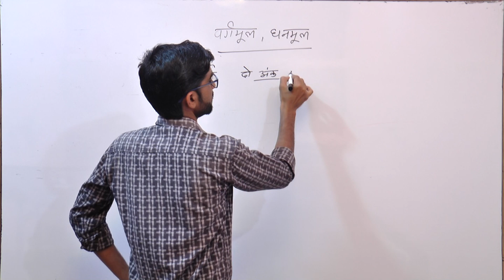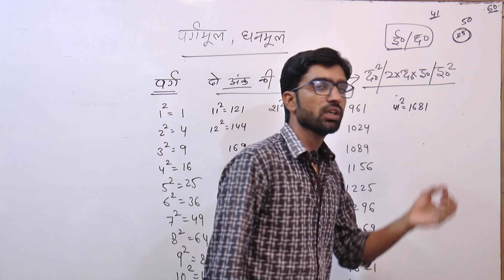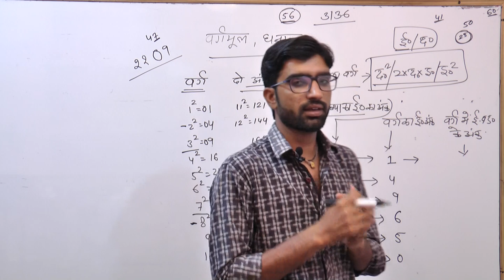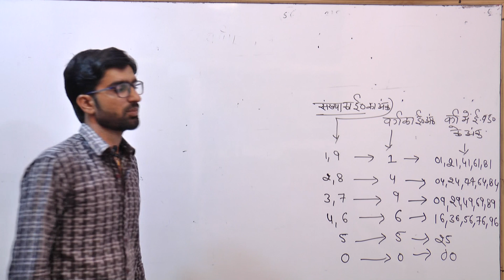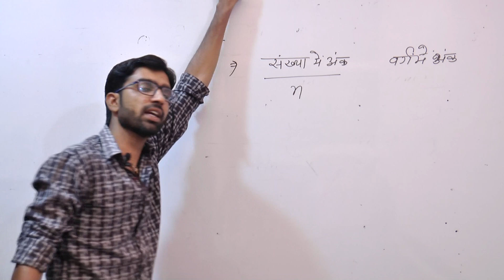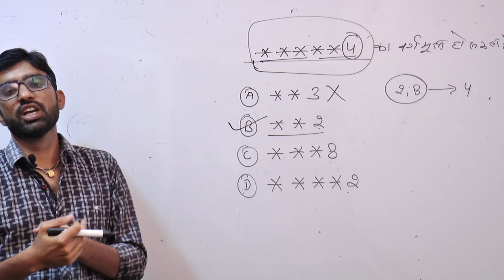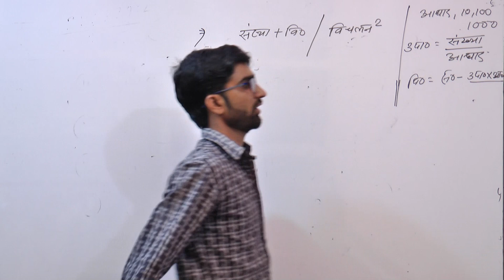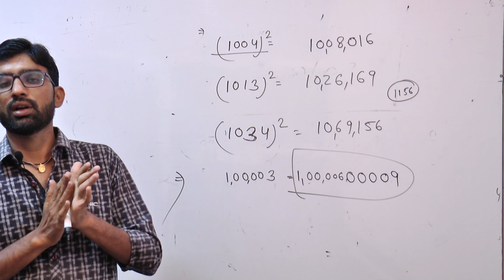Math || Square Root & Cube Root Part -1 || Full Chapter Solution || By - Pawan Sir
Math || Square Root & Cube Root Part -1 |
Reet Square Root & Cube Root ,1st Grade Square Root &Cube Root
2nd Grade Square Root &Cube Root,For All Competition Exam